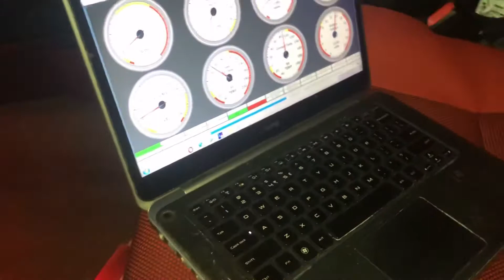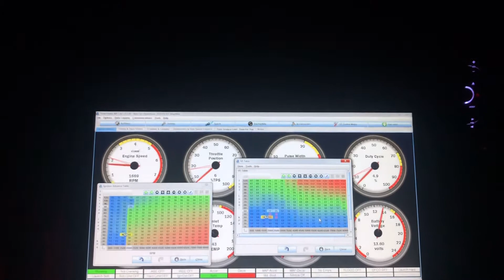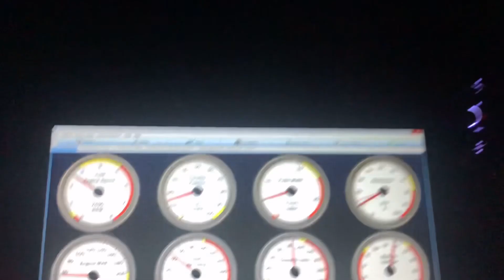Best Betul Wing Ecu guna Bluetooth - Custom ECU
Link Shopee for Remap ecu